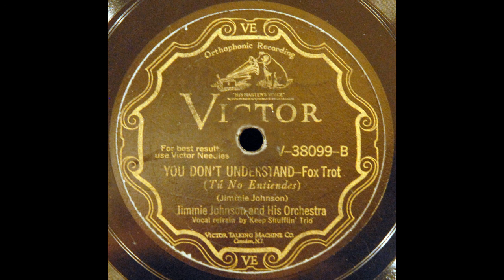You Don't Understand (James P. Johnson)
Jimmie Johnson and His Orchestra play "You Don't Understand " on Victor V-38099-B, recorded 18 November 1929. With King Oliver, Dave Nelson, Jimmy Archey, Charles Frazier, Fats Waller, Teddy Bunn, and Harry Hull, with vocal refrain by the Keep Shufflin' Trio.